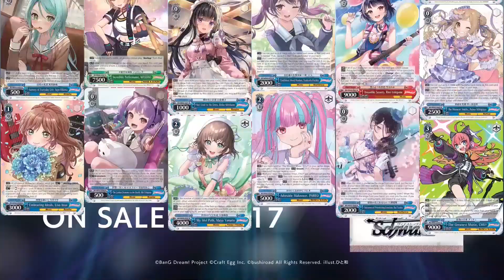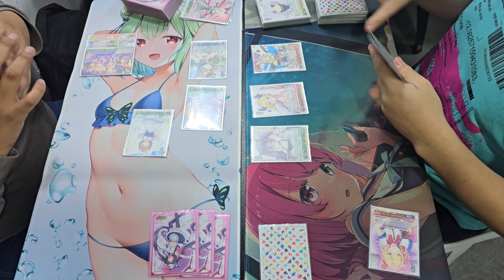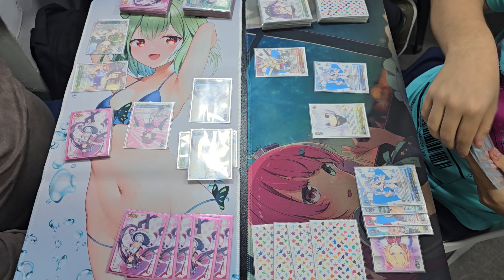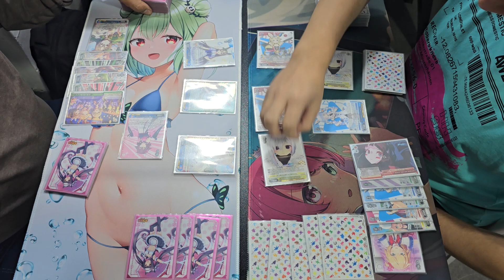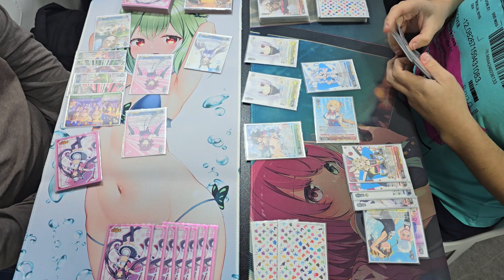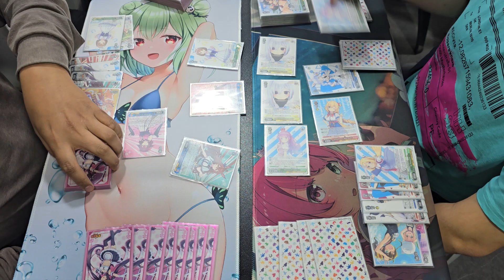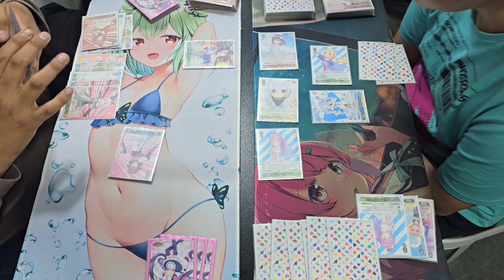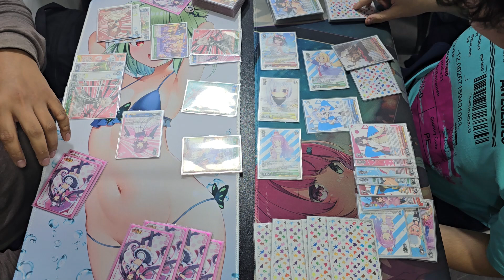Duelo Amistoso, Weiss Schwarz: Uma Musume VS Holo Live